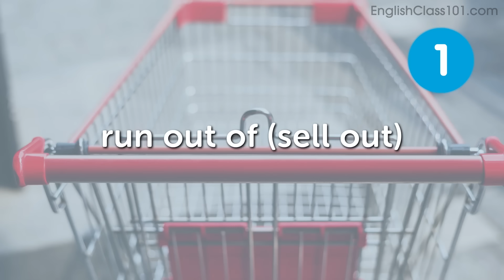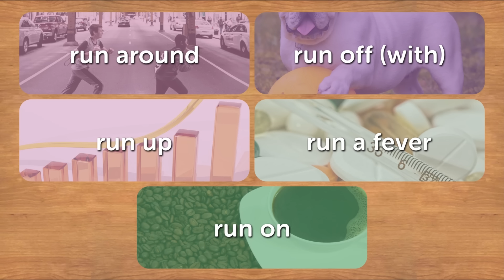10 Useful Phrasal Verbs with Run in English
In this series, we teach you English words and expressions for everyday life that you must know if you're a an absolute beginner.